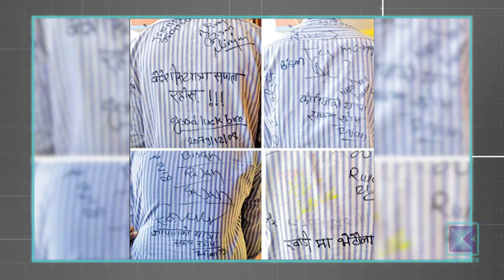युवामा जसरी पनि विदेशीनु पर्छ भन्ने छाप छ | सरोकार | Sarokar Clip